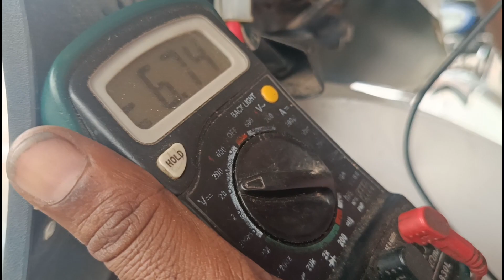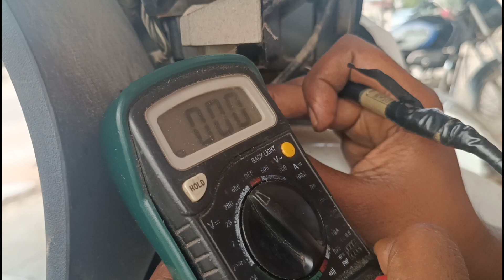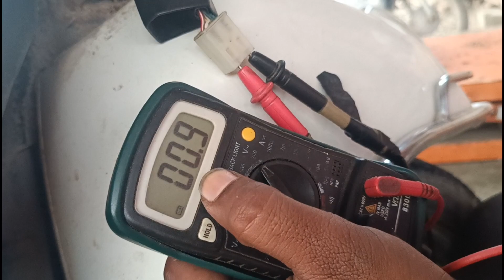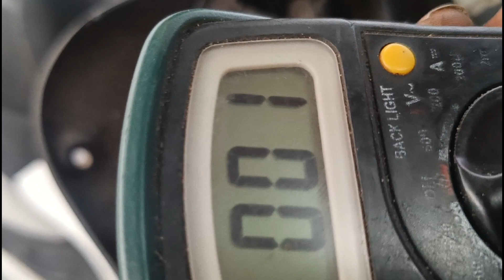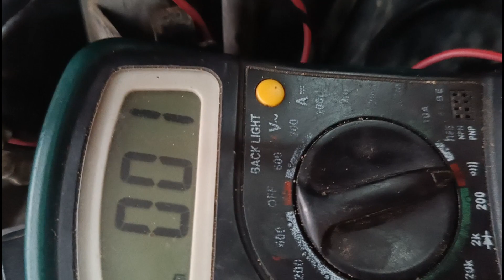ACTIVA 3g headlight problem. Activa 3G headlight not working. Activa 3g headlight wiring problem.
ACTIVA 3g headlight problem. Activa 3G headlight not working. Activa 3g headlight wiring problem. Activa headlight not working. Activa headlight problem. Activa headlight wiring problem. Activa 3G ki headlight Kam nahin Kare to kya check Karen.